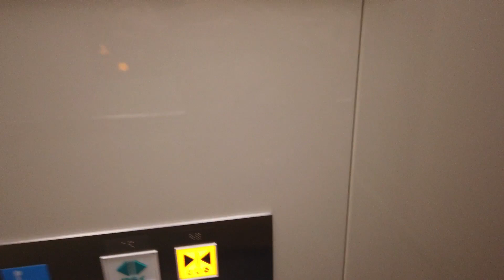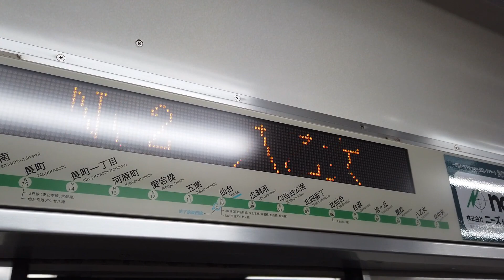2X エスカレーター 1X エレベーター 仙台市営地下鉄 南北線 八乙女駅から黒松駅へ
仙台市営地下鉄南北線の八乙女駅から黒松駅までを撮影しました。
八乙女駅の改札外のエレベーターは日立、改札内のエスカレーターは日立、黒松駅のエスカレーターは日立。

目次
0:00 オープニング
0:29 エレベーター
1:29 改札口
2:08 エスカレーター
4:02 地下鉄乗車
5:42 エスカレーター
6:23 改札口